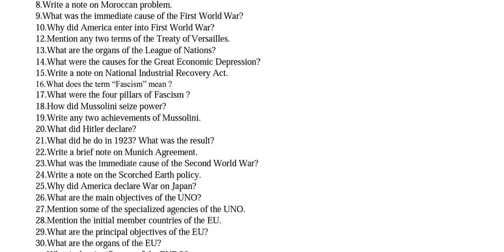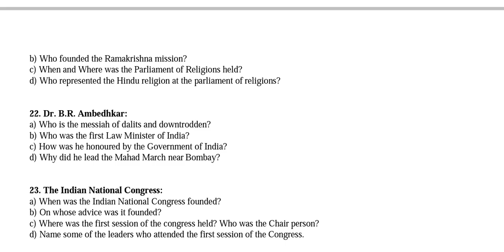10th social science important questions / 5 minute maths